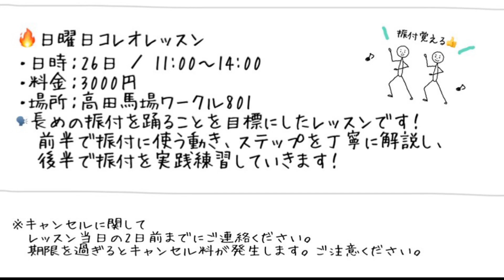350ml Galaxy - Lucky Kilimanjaro / ポップダンス振付 / 大学生にオススメ過ぎる楽曲！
POPの基礎が学べる再生リスト（オンラインスクールに興味がある方はこちらでレッスンを体験してください）

コメント欄＆ライブのルール
・話のやりとりは敬語でお願いします
・技術的な話や技の質問は受け付けていません
・コメントの連投はお控えください
・動画出演者以外のダンサーさんの名前は投稿しないでください！
・暴言、誹謗中傷は即ブロックします
・このYouTubeチャンネルは１つのコミュニティという認識で楽しんでください